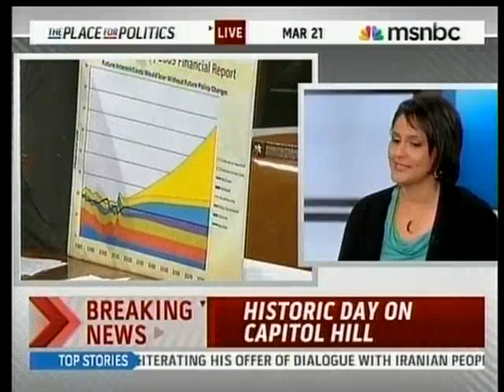Peacock Elites Label Tea Party Protesters as Racists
Listening to these people, youd think this was a KKK rally. Interesting that no one has gotten the so called racist comments on tape yet. Still waiting.